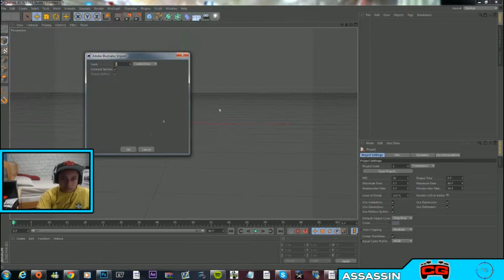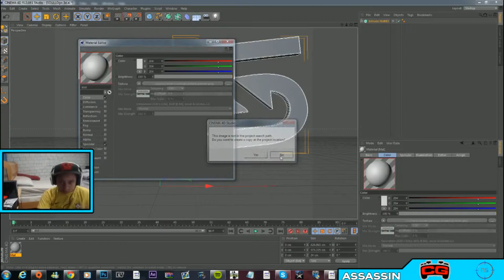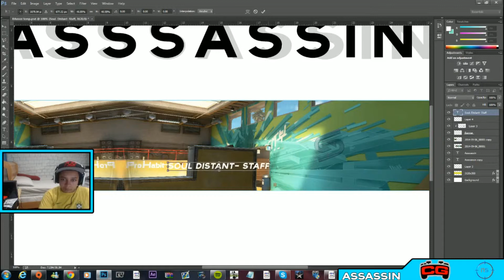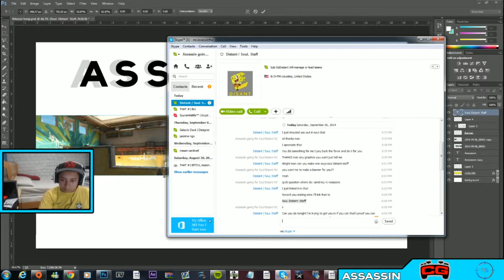Soul RC Responce 2 Soul Distant Banner with face cam!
Song-The Weeknd - Often (Kygo Remix)